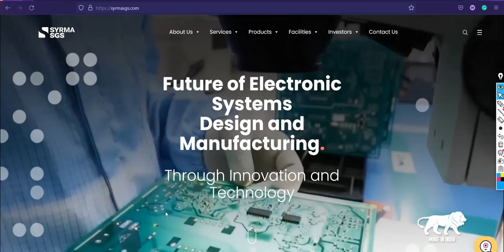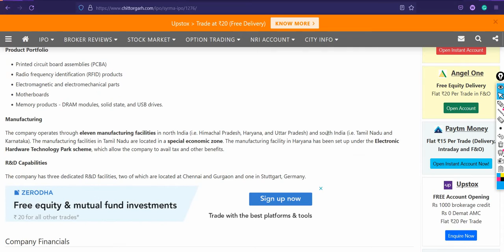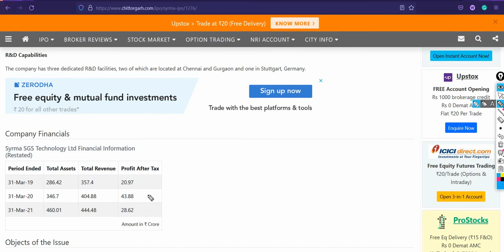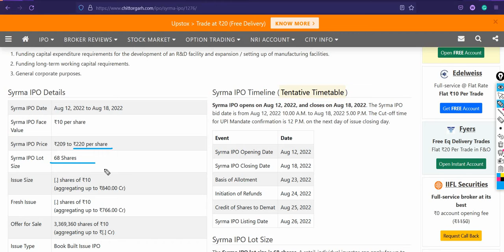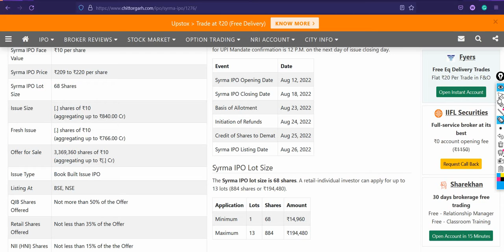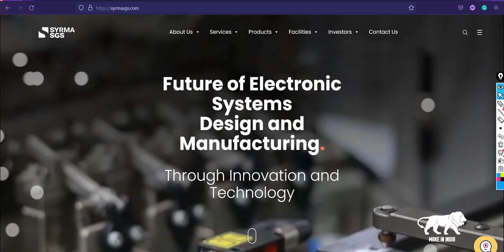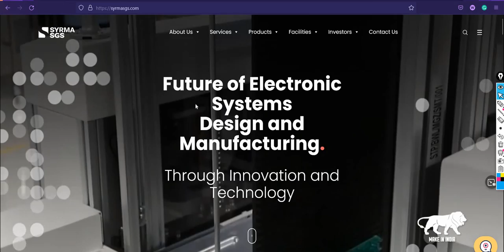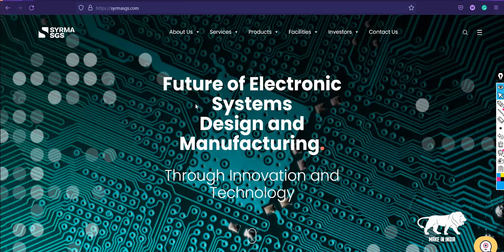Syrma SGS IPO Review | GMP Today | Apply or Avoid | Upcoming IPO | Company Growth & Outlook | India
IPO Review is a new series where we will be discussing the latest IPOs hitting the stock market, company overview, GMP, future growth & opportunities, and make inferences about the company's potential listing price on the market.

We will further discuss the financials of the companies and whether to Apply or Avoid the IPO. For the same, I will be sharing some strategies where one can plan to invest in the market.